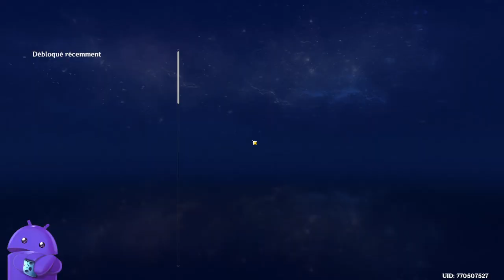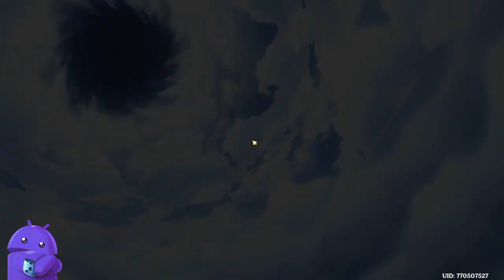🎮 Genshin Impact, l' ACTE II, je progresse 😆 🔴 REDIFF LIVE Twitch 10052024